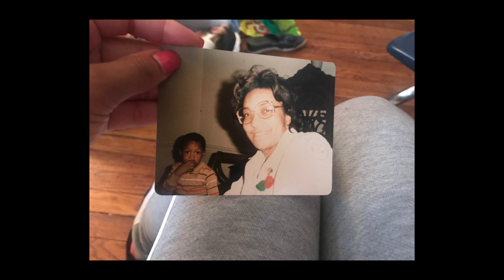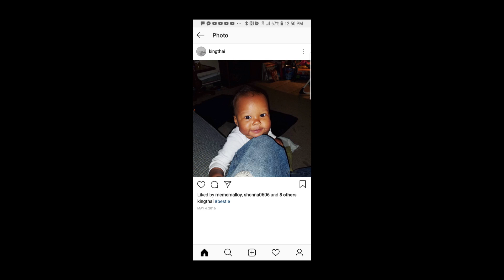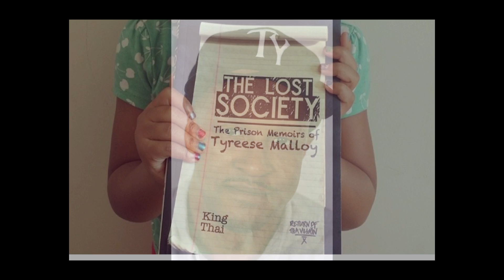Tribute to my first cousin Tyreese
Ty unexpectantly departed this world June 28, 2018. I felt I should create a video in his memory.